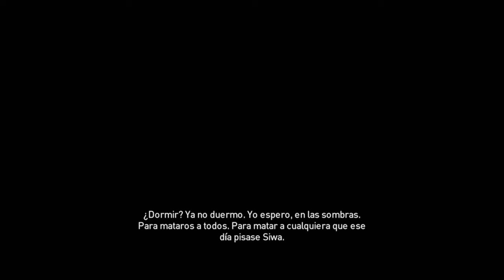Assassin's Creed: Origins | Capitulo 1